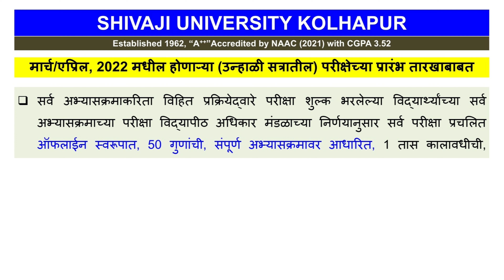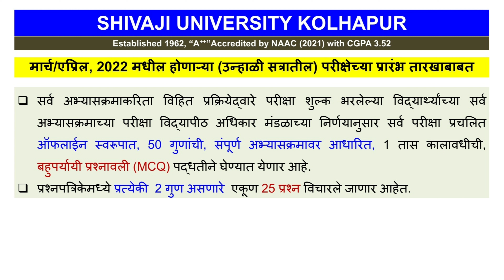MCQ Exam Updates | Start Date | Summer Exam | Exam Timetable | शिवाजी विद्यापीठ Shivaji University